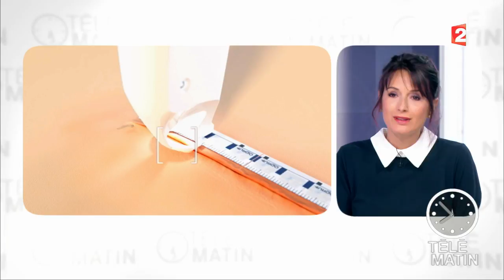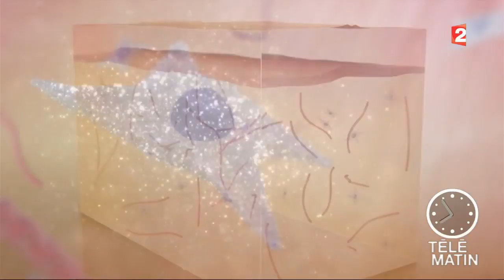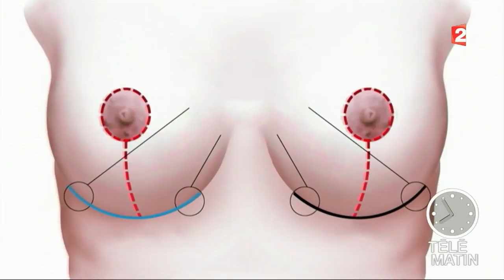Santé - Cachez cette cicatrice que je ne saurai voir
La cicatrice est une des préoccupations essentielles des patients en matière de chirurgie.